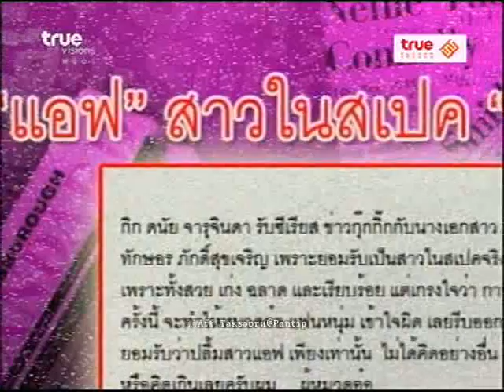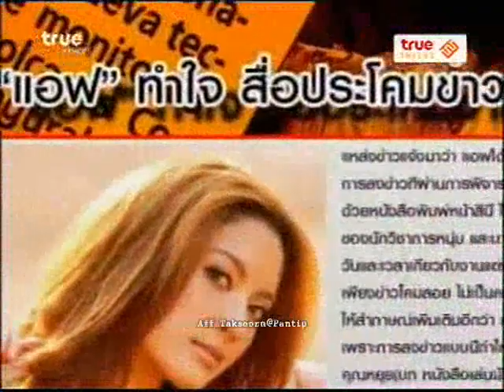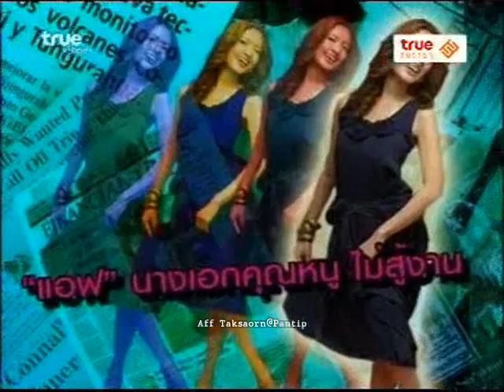AFF-DARANARNUENG4-23.05.09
Aff Taksaorn@Pantip